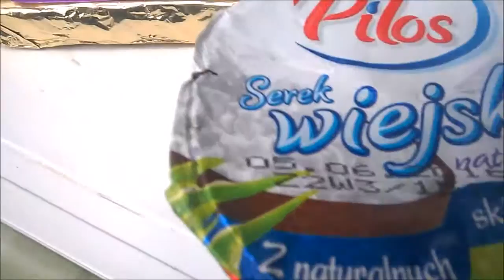Wydojony przez MONAR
Dojenie nieporadnego czyli monarowy majstersztyk.
Jego pieniędzmi wciąż gospodarowała placówka, którą on sam już dawno opuścił. Ale Monar to nie jedyny amator cyca dojnej krowy. Szybko ustawiła się kolejka.